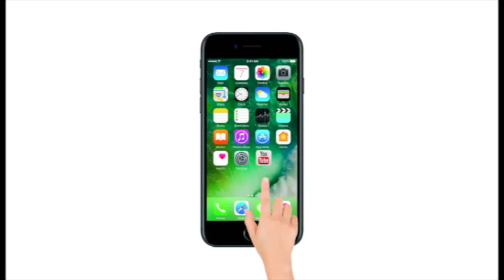Ranveer Singh turns into his rapper avatar at 'Gully Boy' music launch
Ranveer Singh-Alia Bhatt's 'Gully Boy' has created a buzz among moviegoers. Ranveer Singh is portraying character of real life street rapper in the movie. Music launch event of the movie was held in Mumbai. Hip hop fans gathered for the event. Ranveer Singh along with eminent rappers performed to enthrall the crowd. The movie will hit the theatres on February 14.